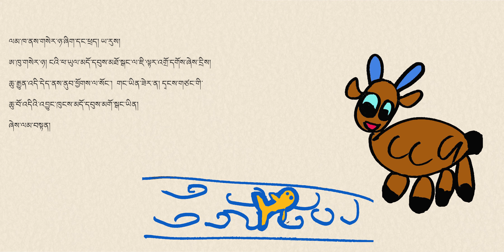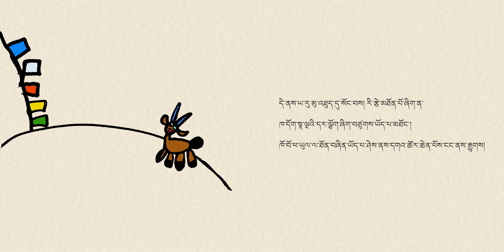YaRee by Tsering Tso